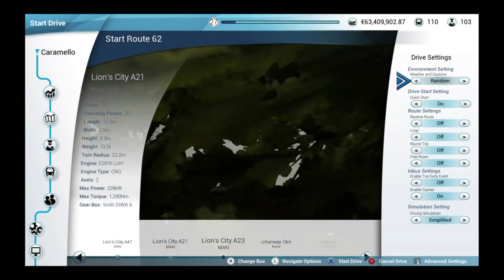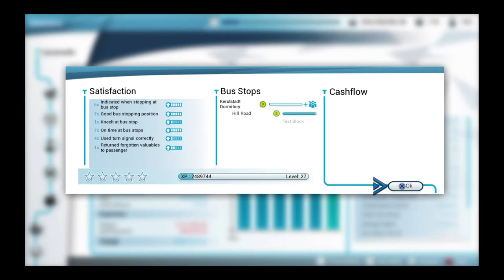Route 62 and no crashes on the bus journey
Trying for the third time on route 62 with the tiny bus, and finally I completed the route without any crashes.